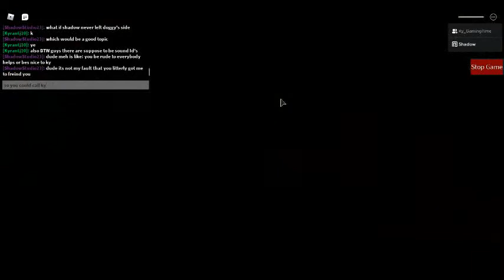factory remaster (playing a fan's map)